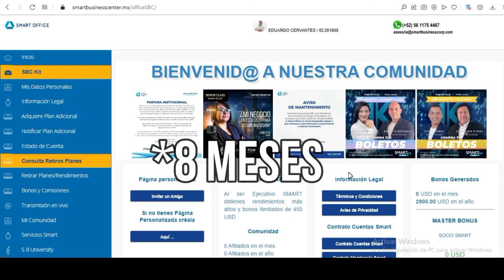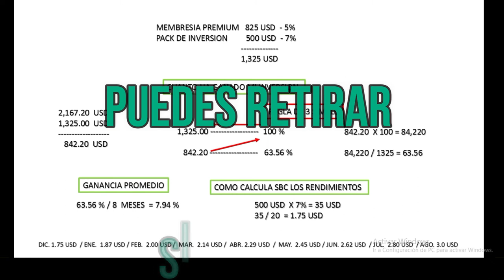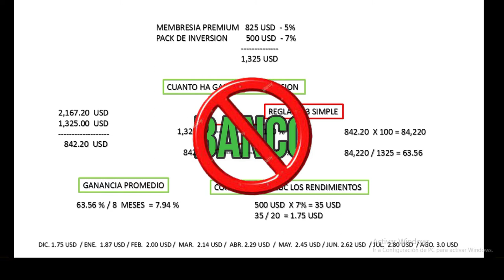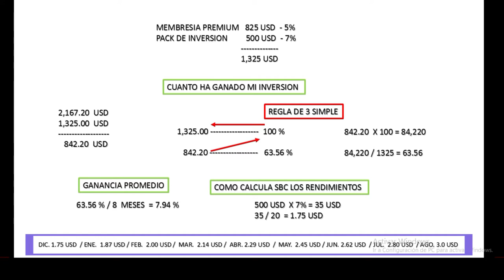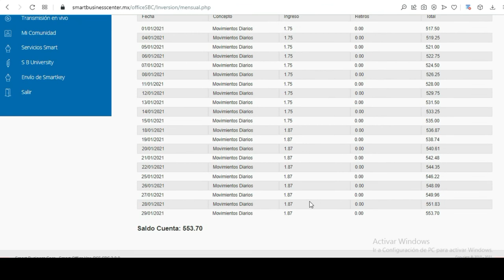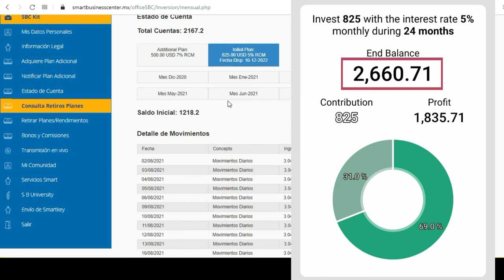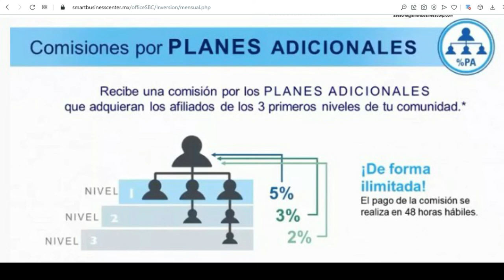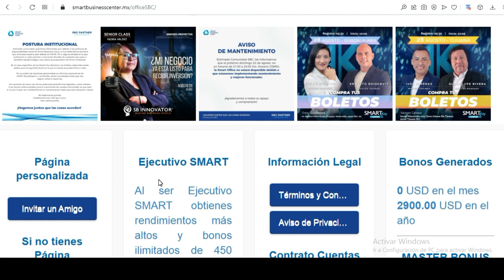"SMART BUSINESS" AHORA 500 USD AL MES, VAMOS POR 1500 USD QUIEN DICE YO!! 8 MESES DE EXITO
-VER PRESENTACION AQUI
SMART BUSINESS CORP

-MAS INFORMES
WHATSAPP PERSONAL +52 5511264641 MEXICO
EDUARDO CERVANTES

TESTIMONIOS

Ana M.

Juan C.

José F.

Mario A.

Luis M.